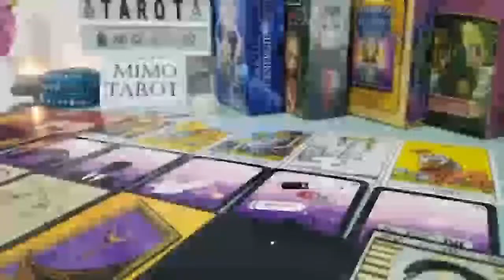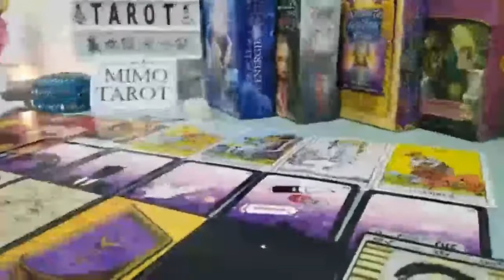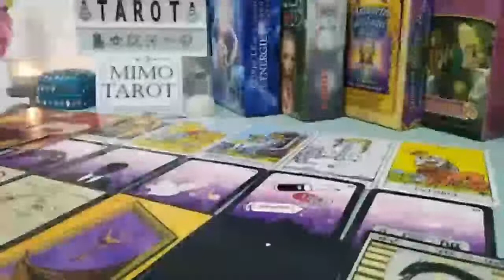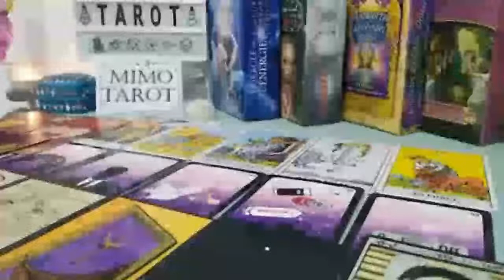Pisces Tarot Love Reading The Communication That u Wished For !